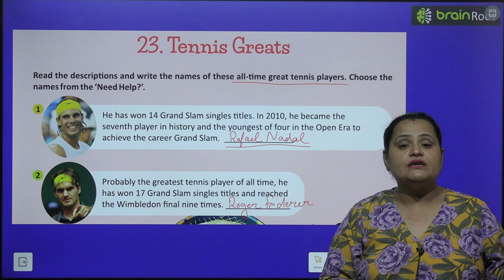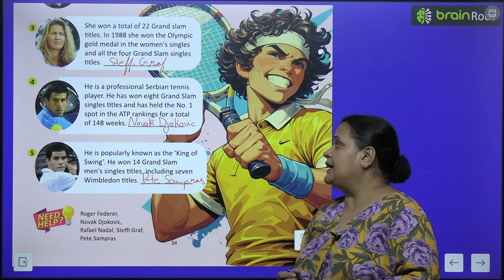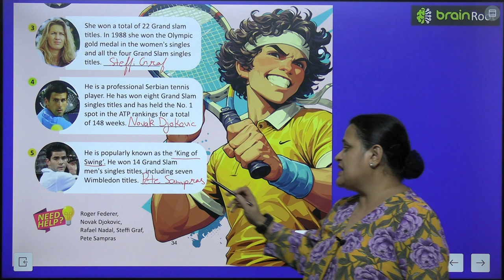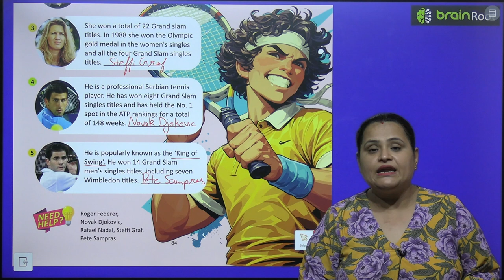BRAIN ROOT GK CLASS 6 CHAPTER 23 TENNIS GREATS